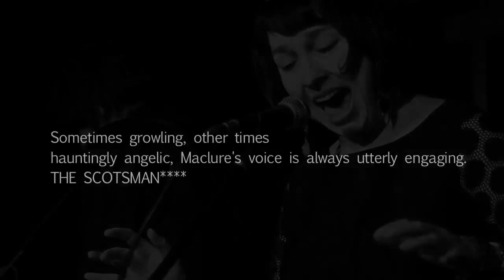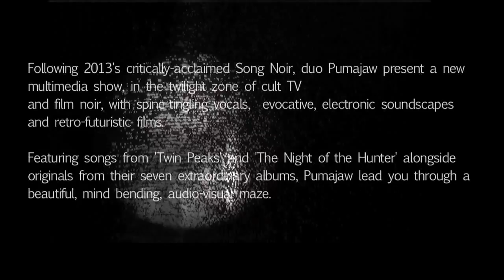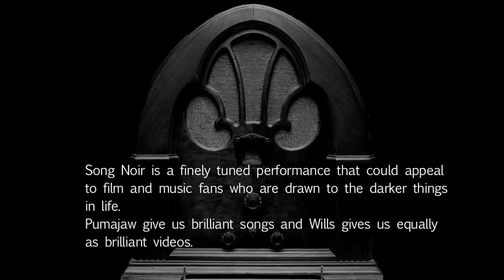Pumajaw - Song Noir Trailer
UK duo Pumajaw present Song Noir, a spine tingling song-cycle born deep in the twilight zone of Film Noir and cult TV.  Using voice, electronic soundscapes and magical, animated film collages, Song Noir explores the blurred line between reality and illusion, leading the audience through a mind bending, audiovisual maze.
The timeless themes of social alienation, danger and seduction are explored through unusual arrangements of classic songs from films -  including Twin Peaks, The Night of the Hunter and Kiss Me Deadly - and Pumajaw’s original music, made of ‘found sounds’, electric guitar and a voice that is thrillingly world-class.